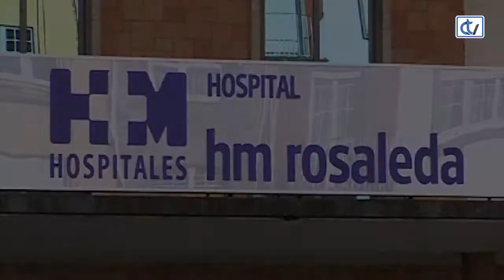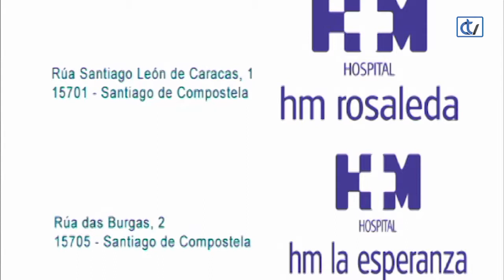Un seguro médico para viajar. 22/06/18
HM Hospitales cuenta con un servicio de atención al paciente extranjero. Hablamos de los requisitos, de su cobertura y de lo  necesario que es tener estas prestaciones sanitarias.